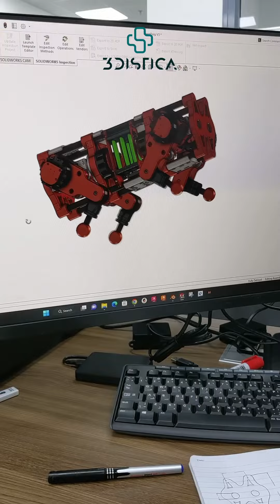3Distica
‼️Exciting news! 3Distica is proud to be a silver sponsor for the upcoming Maker Faire in Dubai. Come meet us and see the magic of 3D printing come to life. Plus, don't miss out on the chance to win exclusive giveaways!

When & Where?
 🗓️MAR 4 – 5, 2023 | 📍DUBAI INTERNET CITY

WHAT IS MAKER FAIRE? 🤔
Maker Faire is the world’s largest family-friendly festival of invention & creativity, celebrating science, technology, engineering, arts, crafts & the Do-It-Yourself (DIY) mindset. It is an all-ages gathering of tech enthusiasts, crafters, educators, tinkerers, hobbyists, engineers, science clubs, artists, students, and commercial exhibitors.
The first Maker Faire started in USA in 2006, expanded to more than 48 countries and now for the first time in Dubai.

3Distica
📍 Maktoum Complex, D86 First Alkhail Road, Dubai, United Arab Emirates